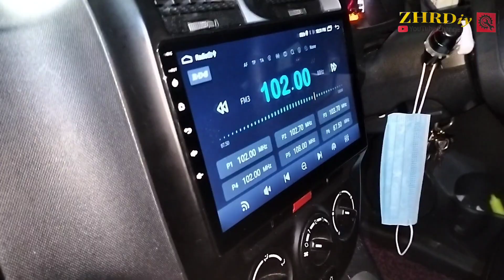zhrDiy23: review pasang "ANT-208" car radio "FM radio" booster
zhrDiy23: review pasang "ANT-208" car radio signal "FM radio" booster